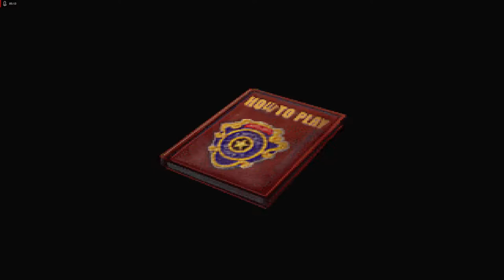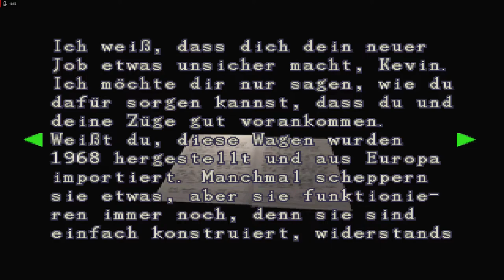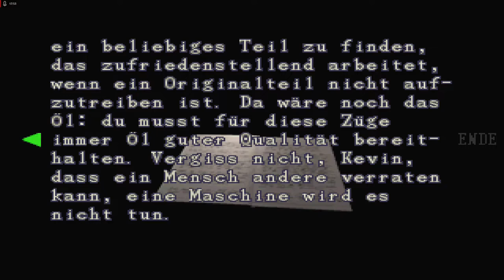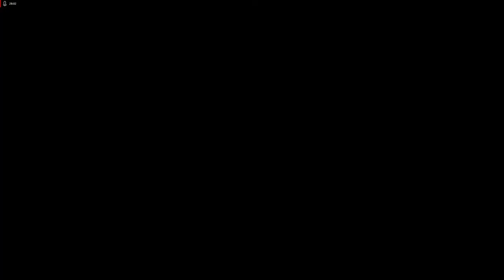Lets Play Resident Evil 3 - Deutsch - Part 6 - Carlos und sein Team 🤔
Wir treffen Carlos wieder und finden auch 2 seiner Teamkameraden, der eine schwer verwundet und der andere ist der Anführer des Teams, welches Zivilisten retten soll.